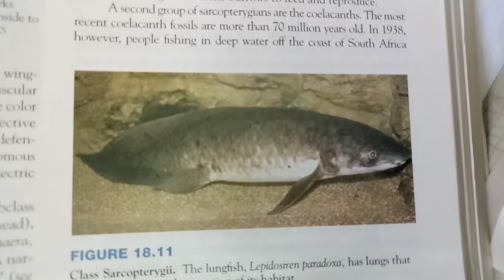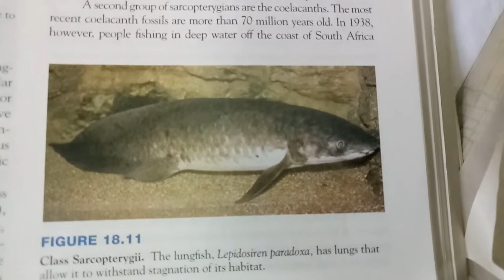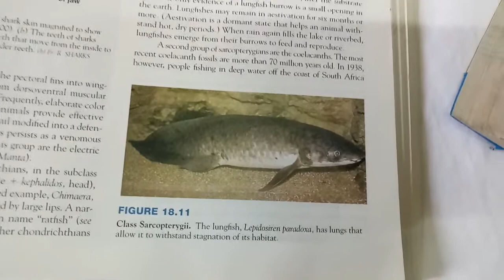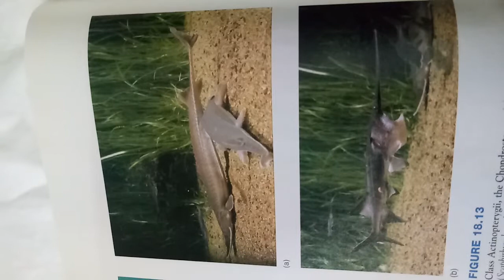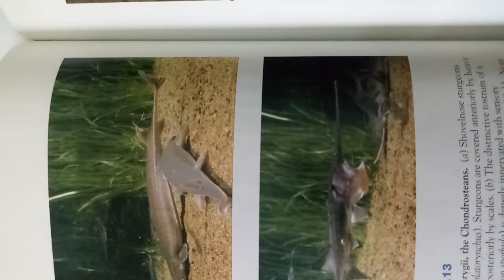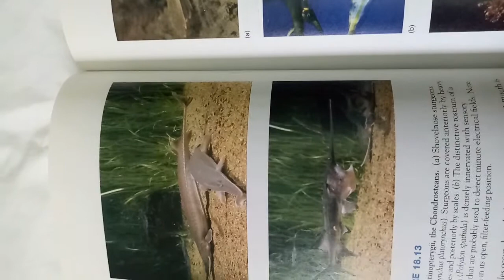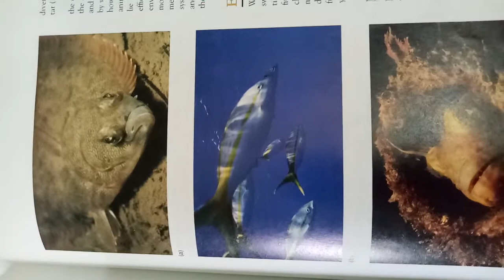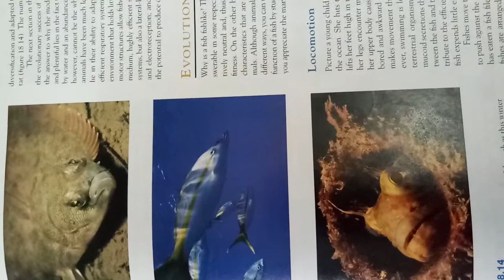July 8, 2020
Osteichthyes